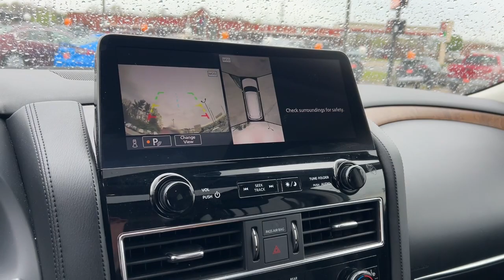2021 Nissan Armada Knoxville, Maryville, Sweetwater, Lenoir City, Alcoa 13197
Hermosa Blue Pearl Used 2021 Nissan Armada SL available in 2313 E Lamar Alexander Pkwy, Maryville, Tennessee at Volunteer Auto Group. Servicing the Knoxville, Maryville, Sweetwater, Lenoir City, Alcoa, TN area.

2021 Nissan Armada SL - Stock#: 13197

2313 E Lamar Alexander Pkwy

Got more bells and whistles than a bells and whistles factory.brbrClean CARFAX.brbrHermosa Blue Pearl 2021 Nissan Armada SL 4x4 4D Sport Utility 5.6L V8 DOHC 32V LEV3-ULEV125 400hp 4WD 7-Speed AutomaticbrbrMust see! **FULLY SERVICED AND DETAILED** ECO Mode Sport Mode Bluetooth Backup Camera Adaptive Cruise Control Moonroof/Sunroof 3rd Row Seating Trailer Tow Package 4WD Leather Heated Seats Heated Leather Seats Armada SL 4x4 4D Sport Utility 5.6L V8 DOHC 32V LEV3-ULEV125 400hp 7-Speed Automatic 4WD Hermosa Blue Pearl Charcoal w/Leather Seat Trim 13 Speakers 2.94 Axle Ratio 20 Painted Alloy Wheels 2nd Row Captains Chairs 2nd Row Center Console w/Padded Armrest 3rd Row Carpeted Floor Mats - Captain Seat 3rd row seats: split-bench 4-Wheel Disc Brakes ABS brakes Air Conditioning Alloy wheels AM/FM radio: SiriusXM Anti-whiplash front head restraints Auto High-beam Headlights Auto tilt-away steering wheel Auto-dimming door mirrors Auto-dimming Rear-View mirror Auto-leveling suspension Automatic temperature control Brake assist Bumpers: body-color Captains Chairs Package Delay-off headlights Driver door bin Driver vanity mirror Dual front impact airbags Dual front side impact airbags Electronic Stability Control Emergency communication system: NissanConnect Services Four wheel independent suspension Front anti-roll bar Front Bucket Seats Front Center Armrest Front dual zone A/C Front fog lights Front reading lights Fully automatic headlights Garage door transmitter: HomeLink Heated door mirrors Heated Front Bucket Seats Heated front seats Illuminated entry Leather Seat Trim Leather Shift Knob Low tire pressure warning Memory seat Navigation System NissanConnect featuring Apple CarPlay and Android Auto Occupant sensing airbag Outside temperature display Overhead airbag Overhead console Panic alarm Passenger door bin Passenger vanity mirror Power door mirrors Power driver seat Power Liftgate Power moonroof Power passenger seat Power steering Power windows Radio: NissanConnect w/SiriusXM Rear air conditioning Rear anti-roll bar Rear reading lights Rear seat center armrest Rear window defroster Rear window wiper Reclining 3rd row seat Remote keyless entry Roof rack: rails only Security system Speed control Speed-sensing steering Speed-Sensitive Wipers Split folding rear seat Spoiler Steering wheel memory Steering wheel mounted audio controls Tachometer Telescoping steering wheel Tilt steering wheel Traction control Trip computer Turn signal indicator mirrors Variably intermittent wipers Voltmeter Armada SL 4x4 4D Sport Utility 5.6L V8 DOHC 32V LEV3-ULEV125 400hp 7-Speed Automatic 4WD Hermosa Blue Pearl Charcoal w/Leather Seat Trim.brbrProudly serving Maryville Knoxville Lenoir City and all of Tennessee since 1997! We now have 3 locations and over 400 in inventory. Guaranteed financing available with credit recovery programs.